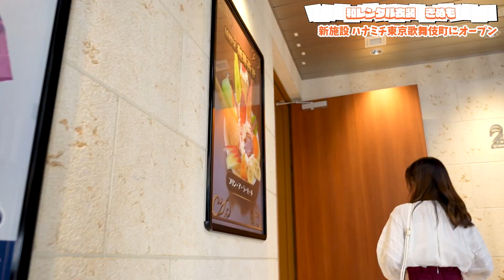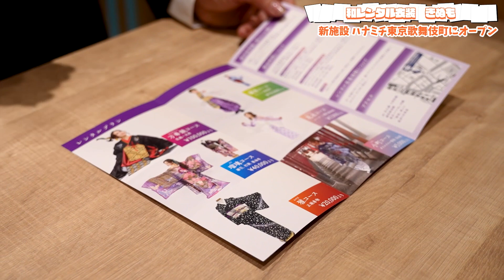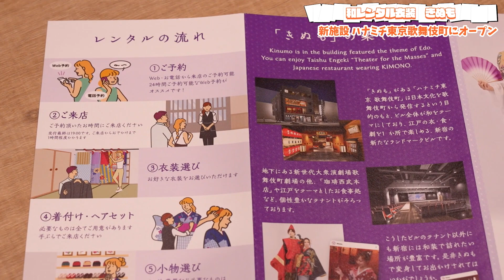手ぶらで日本伝統の美を体験！歌舞伎町に新登場！「和レンタル衣装 きぬも」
今回は、新宿・歌舞伎町に、2023年10月1日に新たに開業した商業ビル「ハナミチ東京 歌舞伎町」内にオープンした「和レンタル衣装 きぬも」さんにお邪魔しました！

このお店では、振袖や浴衣、袴など、さまざまな和装をレンタルすることができます。

お店は、歌舞伎町の新宿区役所ん裏に位置しており、アクセスも良好です。和装の種類が豊富で、スタッフが丁寧に着付けや着こなしのポイントを教えてくれるので、初心者でも安心して利用できます。
しかもヘアセットもしてもらえるので、手ぶらでも大丈夫！
（※メイクは、していないので予め自分でメイクをしてから来店してください！）

お店は、観光や記念日、イベントなど、さまざまなシーンで利用できます。また、レンタル料金もリーズナブルなので、気軽に和装を体験することができます。

【お店の情報】
店名：『 和レンタル衣装 きぬも 』
住所：〒160-0021 東京都新宿区歌舞伎町１丁目６−１２ ハナミチ東京歌舞伎町2F

配信内容や情報表示のアップグレードをお楽しみに！